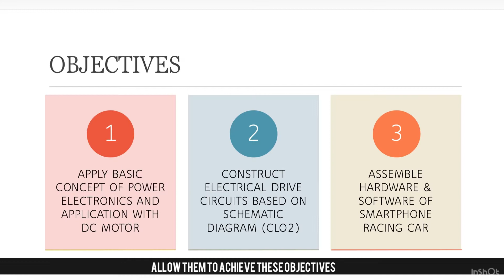ASSEMBLE 4WD SMART CAR CHASSIS KIT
SMARTPHONE RACING CAR ONLINE LABORATORY

Compile Arduino MEGA programming. Input pin depends on the controller used for racing car

Install Remote Car app in Google Play and ready to pair with HC06 bluetooth module using Android smartphone. If the motors are rotate in wrong directions, just swap the wires.